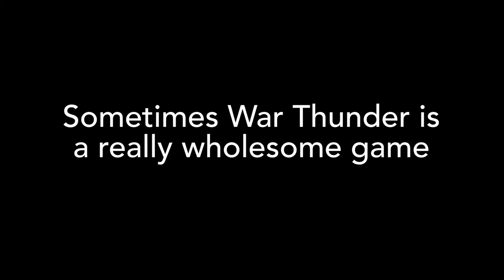War Thunder being wholesome for 1 minute and 43 seconds | Mr Blue Sky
Just two clips of war thunder players being wholesome.

In the first clip, I was the last one left and the other team were nice enough to let me attempt a carrier landing without an arrester hook. In the second there was one bomber left and I had run out of fuel, my teammate was going to fly with me to the end but luckily, didn’t need too.